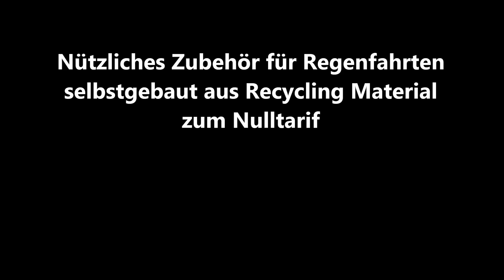BMW 1200 GS Spritzschutz selber gebaut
BMW 1200 GS Spritzschutz für Füße und Beine aus Recycling Material selbst gebaut / BMW 1200 GS Feet and leg protection build by recycling materials